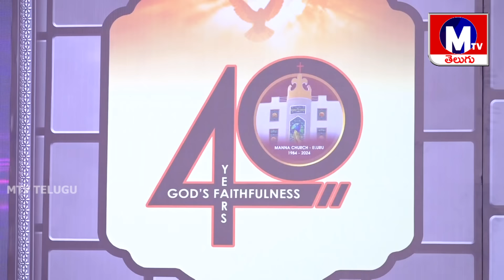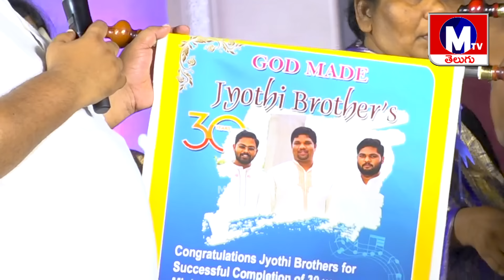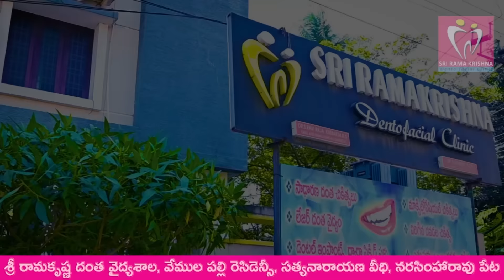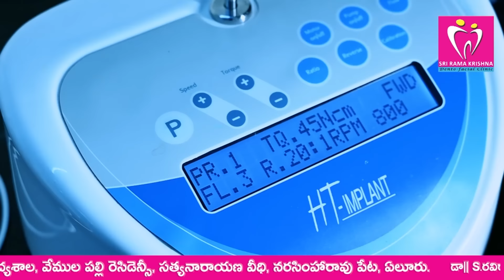ఆధ్యాత్మిక దైవ సేవకులకు ఆత్మీయ సన్మానాలు....